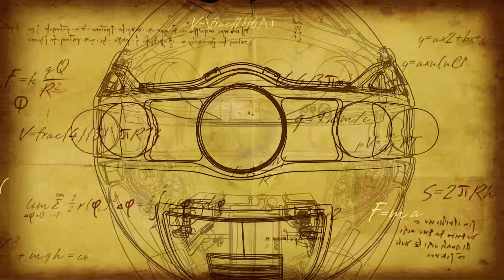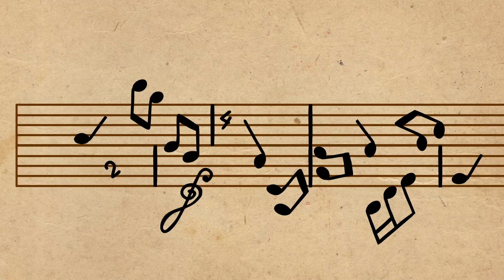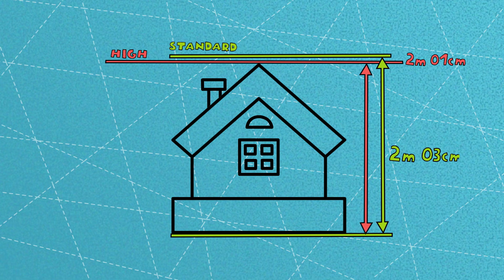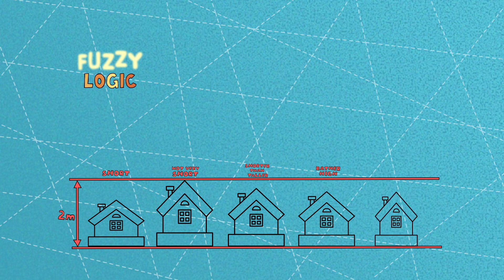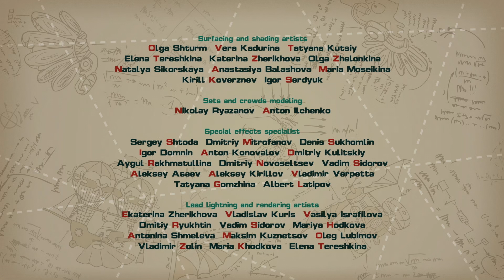Love Formula - PinCode | Cartoon for Kids | Learn with KikoRiki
Pin thinks the only way to talk to Bibi is by using mathematics, "the queen of sciences". But Rosa shows him that there are other ways to communicate. In this episode, kids learn about fuzzy logic and linguistic variables.